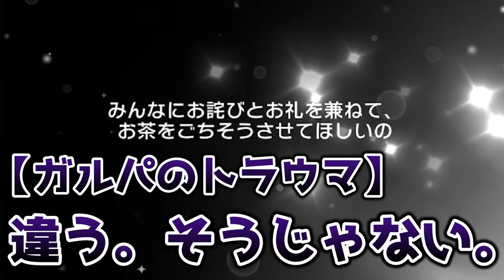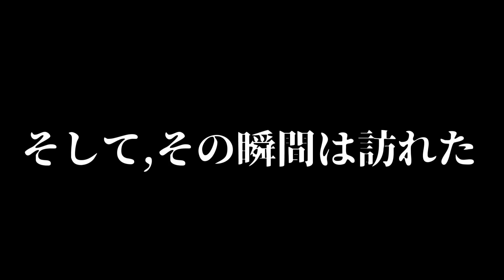みんなが選ぶ！ガルパのトラウマ…【バンドリ ガルパ】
一度、経験すると忘れないトラウマ…
皆さんは経験したことありますか？